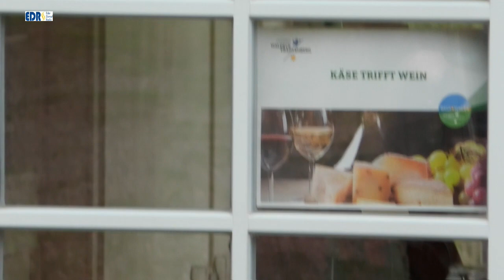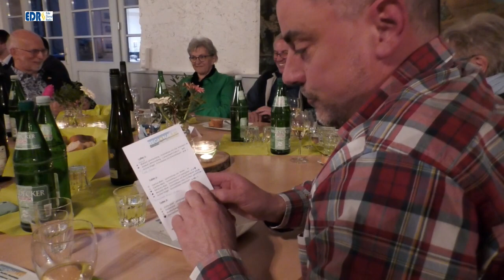Käse trifft Wein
Regionales Waldeck-Frankenberg: Käse trifft hessischen Wein. Verkostung von diversen Käsesorten aus Waldeck-Frankenberg trifft den Wein von Vinum Autmundis Die Odenwälder Winzer Genossenschaft präsentiert und erläutert von Sommelier Marco Zanetti WINE GUYS. In Lichtenfels-Dalwigksthal im Marstall des Camhof hatten der Fachdienst Landwirtschaft - Regionales Waldeck-Frankenberg alles für einen schönen Abend bei Käse, Wein und netten Gesprächen organisiert